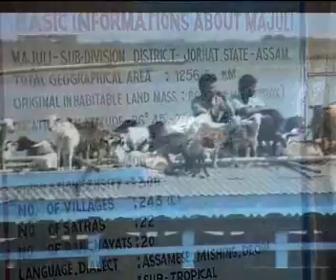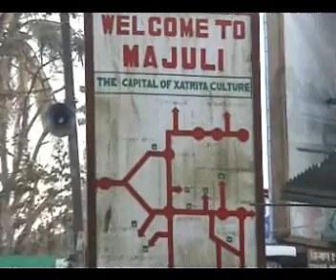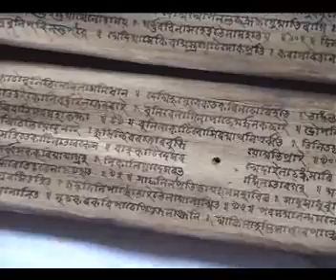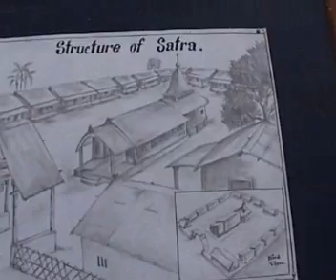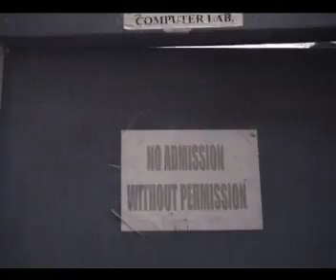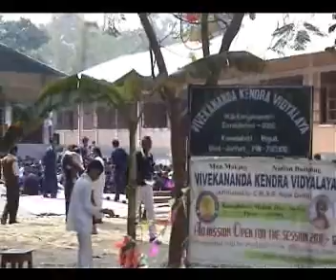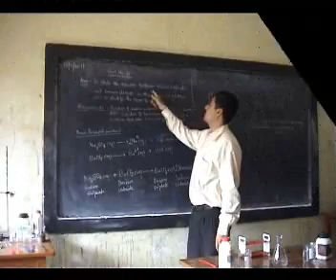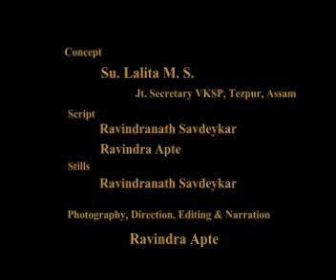In the Land of Satra - Majuli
The cultural heritage of Assam is being nurtured and propagated by the Satras at Majuli. The Vivekanada Kedra Vidyalaya is also associating with Satras in this endeavorer.